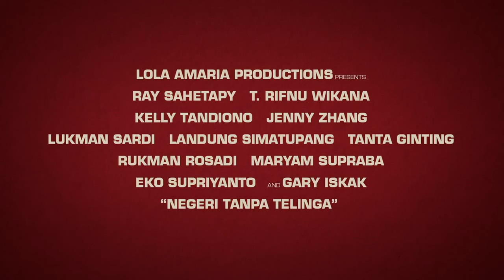Negeri Tanpa Telinga - Official Trailer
Sebuah film karya Lola Amaria bercerita tentang politik, kekuasaan dan sex. Film ini dibintangi oleh para aktor yang mumpuni dibidangnya. Lukman Sardi, Ray Sahetapy, Rifnu Wikana, Kelly Tandiono, Jenny Zhang dan Maryam Supraba.

PEMAIN:

Ray Sahetapy
T. Rifnu Wikana
Kelly Tandiono
Jenny Zhang
Lukman Sardi
Landung Simatupang
Tanta Ginting
Rukman Rosadi
Maryam Supraba
Eko Supriyanto
Gary Iskak

CREW:

Executive Producer: Billy Tjong
Producer: Lola Amaria
Line Producer: Krishto Damar Alam
Director: Lola Amaria
Screenplay: Indra Tranggono and Lola Amaria
Director of Photography: Nur Hidayat
Art Director: Frans XR. Paat
Film Editor: Aline Jusria
Sound Recordist: Sutrisno
Sound Designer: Adityawan Susanto